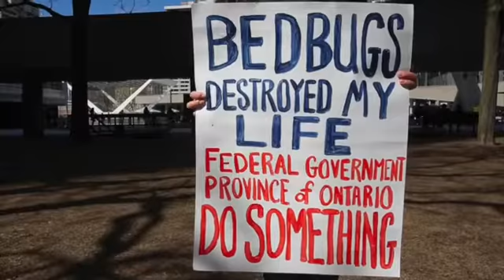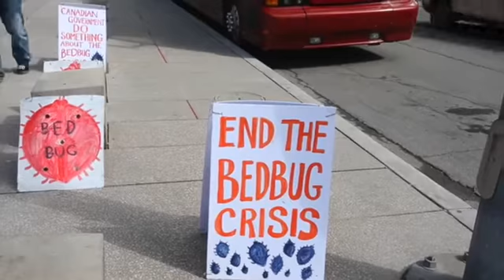Bedbug protest in Toronto